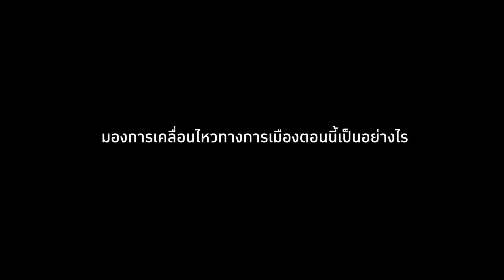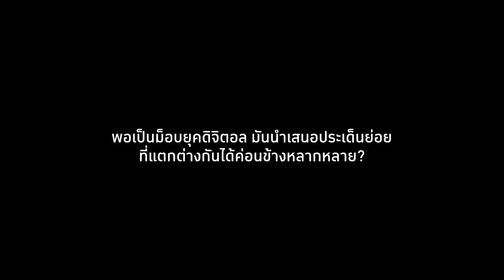EVERYTHING : Liberal Born Writer แหม่ม วีรพร นิติประภา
แหม่ม วีรพร นิติประภา นักเขียนสองรางวัลซีไรต์ กับสายตาที่มองเห็นความหวังในตัวคนรุ่นใหม่
เมื่อศิลปินพูดเรื่องการเมือง สะท้อนปัญหาของมวลชนส่งตรงไปถึงผู้นำ!
ในเพลง “The Masses Against The Classes” ซิงเกิ้ลในปี 2000 ของวง Manic Street Preachers เริ่มต้นด้วยประโยคของ โนม ชอมสกี (Noam Chomsky) นักปรัชญา นักภาษาศาสตร์และนักเคลื่อนไหวทางการเมืองคนสำคัญของอเมริกาที่บอกว่า “THE COUNTRY WAS FOUNDED ON THE PRINCIPLE THAT THE PRIMARY ROLE OF THE GOVERNME
NT IS TO PROTECT PROPERTY FROM THE MAJORITY...AND SO IT REMAINS”
อย่างที่รู้กันว่าไม่มียุคไหนอีกแล้วในประวัติศาสตร์ที่ศิลปินถูกปิดปากโดยรัฐ ด้วยการทำทุกวิถีทางไม่ให้พวกเขาได้สะท้อนความคิดของผู้คนผ่านงานศิลปะมากที่สุด แต่ก็ไม่มียุคไหนอีกแล้วในประวัติศาสตร์ที่ศิลปินจำนวนมากออกมาทวงถามถึงเสรีภาพในการแสดงออกมากที่สุดเช่นกัน
IAMEVERYTHING ออกไปพบกับศิลปินหลากหลายแขนง ทั้งกราฟิกดีไซเนอร์, นักวาด, นักเขียน, ช่างภาพ, สตรีทJacobiติส, แร็พเพอร์, นักร้อง, นักดนตรี เพื่อคุยกับพวกเขาเรื่องเสรีภาพในการแสดงความคิดและสะท้อนมุมมองทางการเมืองที่มีต่อผู้บริหารประเทศ
ทั้งหมดนั้นเป็นเพียงแค่ส่วนหนึ่งซึ่งพวกเขาอยากให้คนที่มีหน้าที่รับผิดชอบได้รับฟัง
รับผิดชอบได้รับฟัง